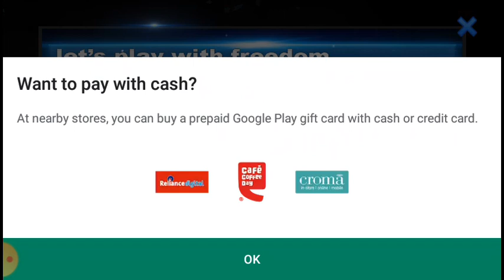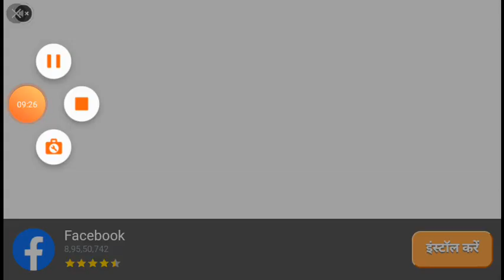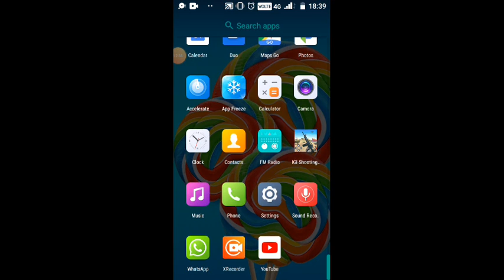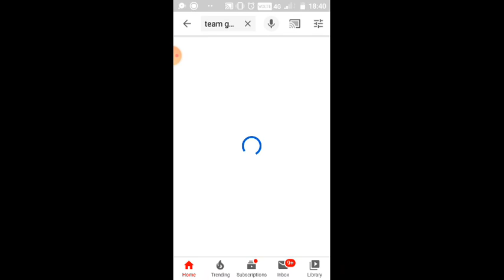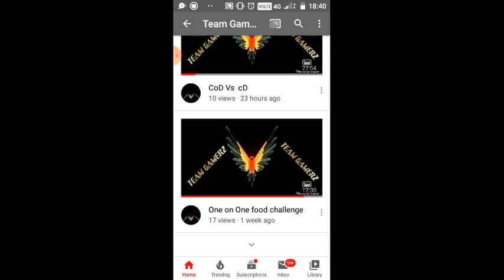Shooting hi shooting